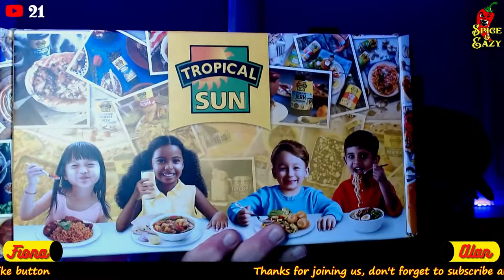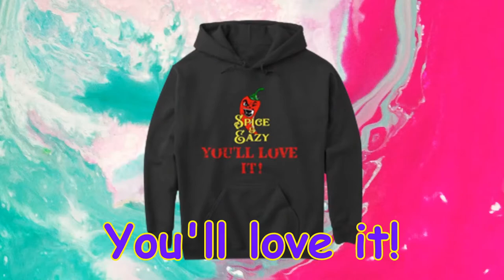LIVE CHILLI SAUCE REVIEW | LIVE CHAT | SPICE AND EAZY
Join us for a live chilli sauce review, hot or not we'll give you the low down.